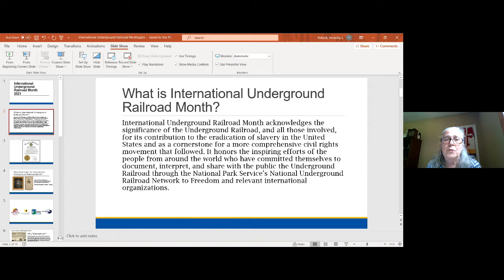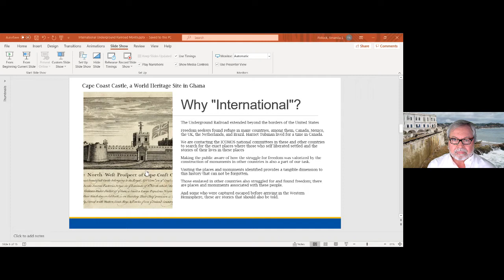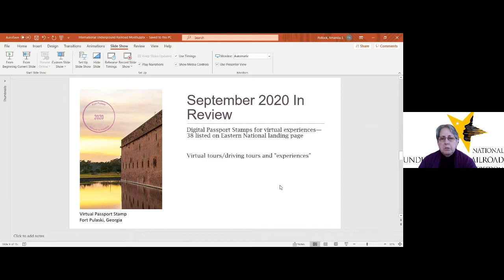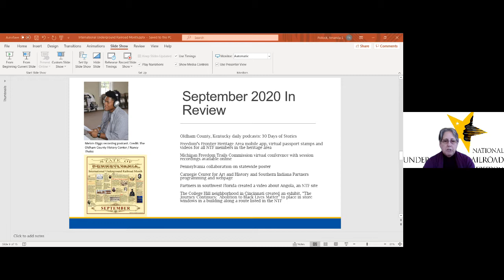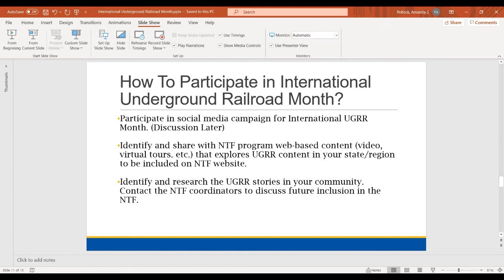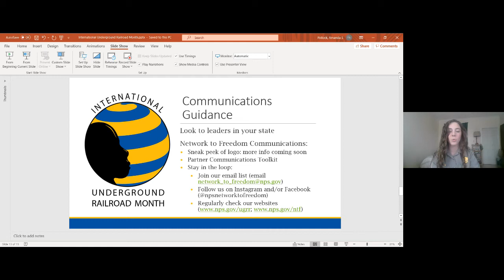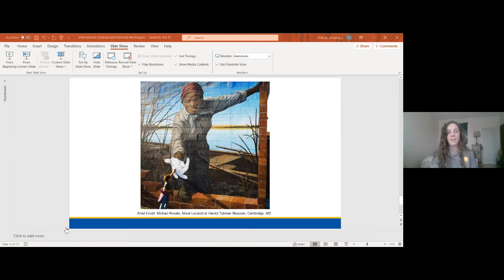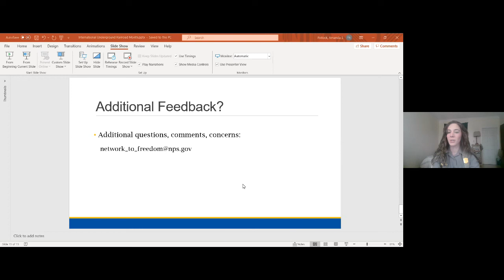Introductory Webinar: 2021 International Underground Railroad Month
For a fully accessible version of this video, please visit the following

In 2020, eleven states and other entities proclaimed September as International Underground Railroad Month. Join past participants in this commemoration to learn more about the initiative and begin to prepare for September 2021.

Maryland's Office of Tourism initiated this commemoration in 2019, when Governor Larry Hogan proclaimed September as International Underground Railroad Month.

The states of Maryland and Michigan were trailblazers in 2020 to grow this commemoration, working with the National Park Service's National Underground Railroad Network to Freedom to connect with the community of people dedicated to telling and preserving Underground Railroad stories. These same parties are eager to bring others into the circle this September. To learn more about 2020’s International Underground Railroad Month commemorations, please visit the Network to Freedom’s landing page.